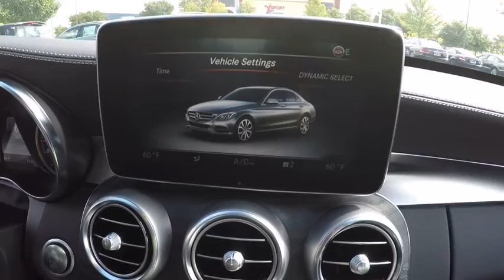2016 Mercedes-Benz C-Class C300 4MATIC St. Charles IL 16460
2016 Mercedes-Benz C-Class C300 4MATIC

Make your drive worry-free with anti-lock brakes, traction control, side air bag system, and emergency brake assistance in this 2016 Mercedes-Benz C-Class C300 4MATIC.  It comes with a 2 liter 4 Cylinder engine.  With a 5-star safety rating, this is one of the safest vehicles you can buy.  It has a black exterior and a black interior.  Dual climate control ensures a comfortable ride for both driver and passenger.  Rock out with great audio features like CD player, a premium sound system, and an MP3 player.  Interested?